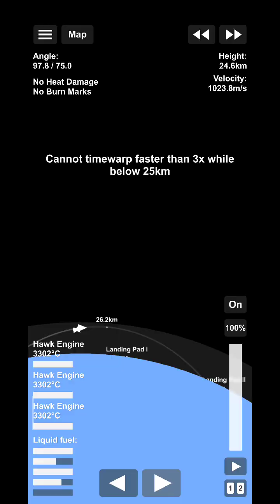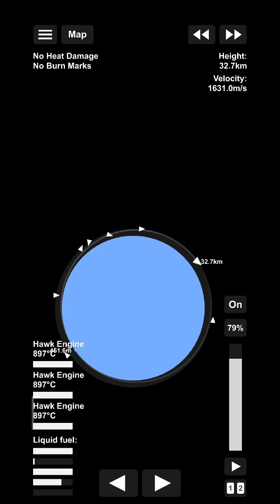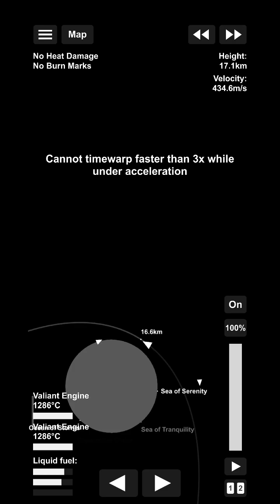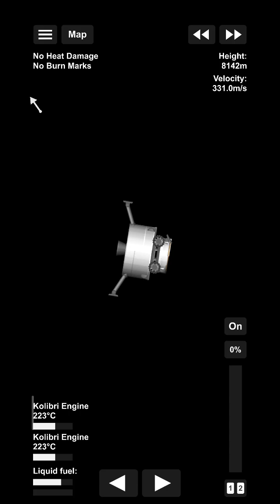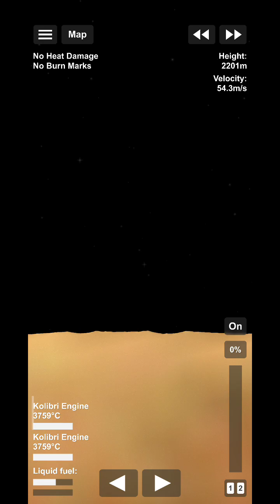Lunokhod 1 Mission